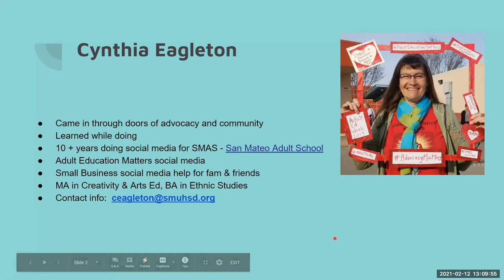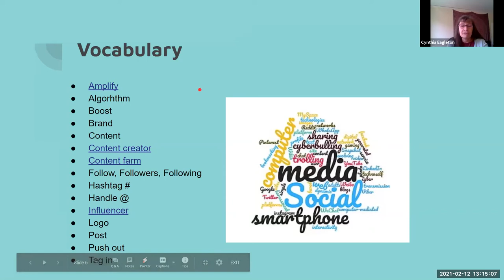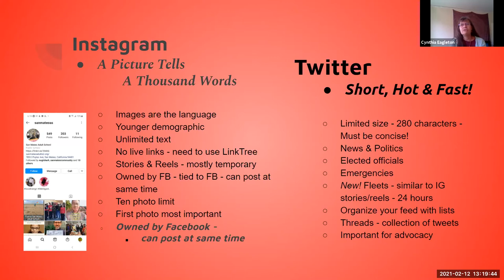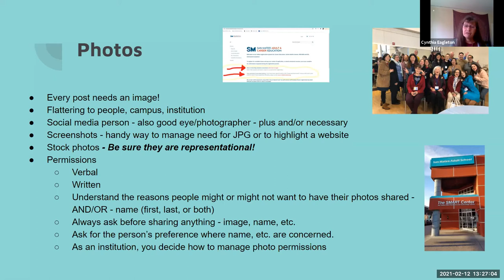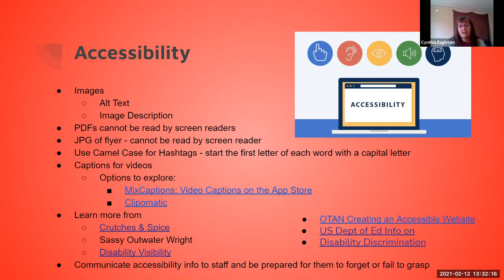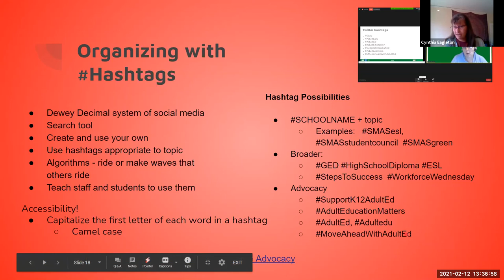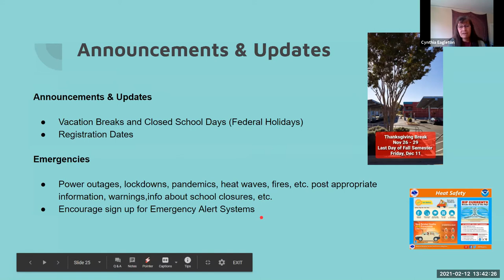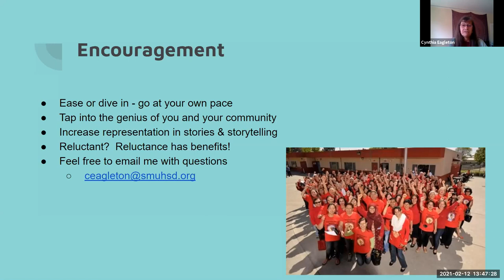OTAN Tech Talk - Spotlight AE Thru Social Media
Social media can cast a spotlight on our wonderful adult education programs - bringing attention to our offerings and building a community with not only our current students, but potential students, the broader community, and other agencies we ally with in purpose.
Learn tricks and tips to accomplish these great ends including:
• Mastering hashtags - the Dewey Decimal system of the digital world,
• Organizing and streamlining your task load with Hootsuite,
• Understand why accessibility matters, and
• More as time allows!

Presenter: Cynthia Eagleton, San Mateo USD
Date: 02/12/21